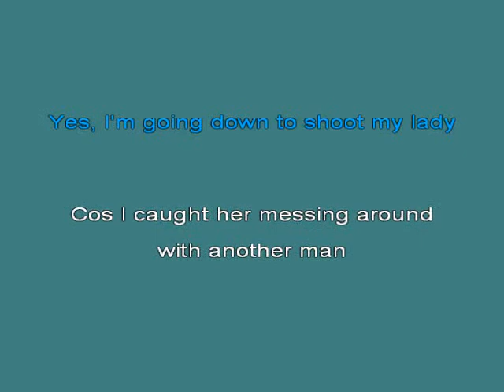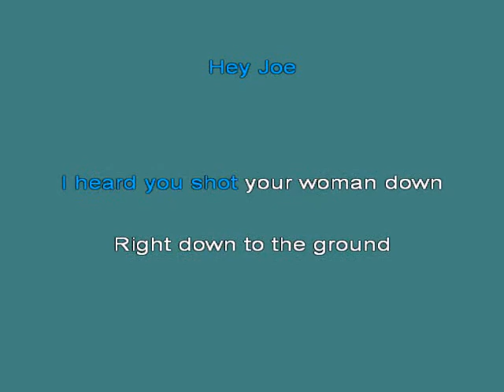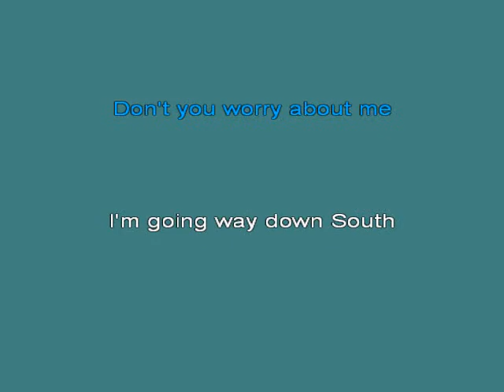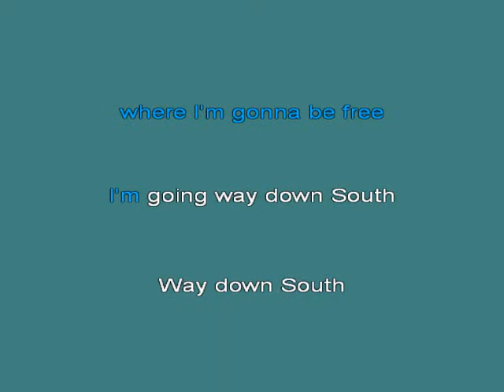Jimi Hendrix Hey Joe 4 [karaoke]